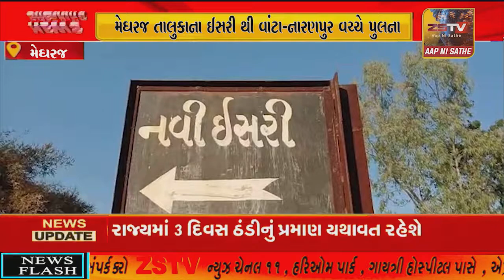મેઘરજ તાલુકાના ઈસરી થી વાંટા-નારણપુર વચ્ચે પુલના અભાવ ના કારણે અનેક લોકો અટવાય છે